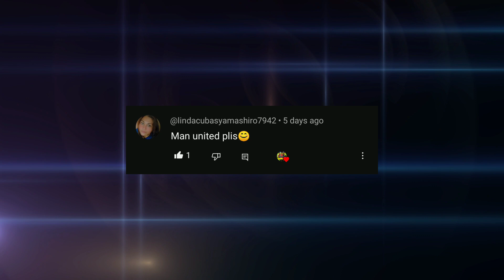Manchester United Team Ratings For Dream League Soccer 2024 ||DLS 24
Manchester united team Ratings cards in Dream League Soccer 2024 ||DLS 24

I will see you in the comments 😁😍

11. Top Ten Ballon d'Or 2023 Player cards

Free Music for Videos 👉 Music by Brentin Davis - All The Fear Is Gone

 👉All the Effects and background in this video!

dls24Mbappe stats in DLS 24 KM DLS24 release date